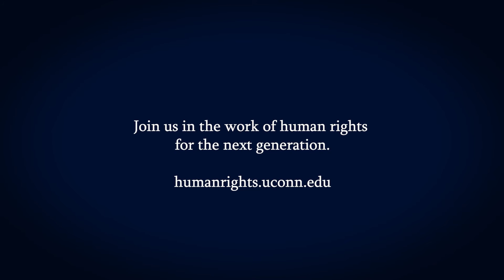Dedication of the Dodd Center for Human Rights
On October 15th, 2021, the University of Connecticut was honored to host the President of the United States Joe Biden, where he joined students, faculty, staff, supporters, the Dodd family, and leaders from across our state for the dedication of The Dodd Center for Human Rights. The “Human Rights for the Next Generation” program honored the public service and human rights legacy of the late U.S. Senator Thomas J. Dodd and former Senator Christopher J. Dodd. The Dodd Center was built in 1995 to preserve and extend the legacy of Connecticut Senator and Nuremberg International Military Tribunal executive trial counsel Thomas J. Dodd. The Dodd Center for Human Rights is home to rich and diverse human rights programs and resources. Within its walls reside the Human Rights Institute and its Dodd Impact programs, the Center for Judaic Studies & Contemporary Jewish Life, and the Library’s Archives & Special Collections.

The Human Rights Institute (HRI), situated in the University of Connecticut’s Office of Global Affairs and housed in the Dodd Center for Human Rights, advances human rights research, education, and public engagement. In 2020, Dodd Human Rights Impact joined HRI to leverage the synergies of UConn human rights programs and create one of the most dynamic interdisciplinary institutes anywhere in the world.

Video produced by Laurel Pehmoeller, Digital Media & Communications Producer for UConn Global Partnerships and Outreach

Stock video at 00:01:38 by Videvo